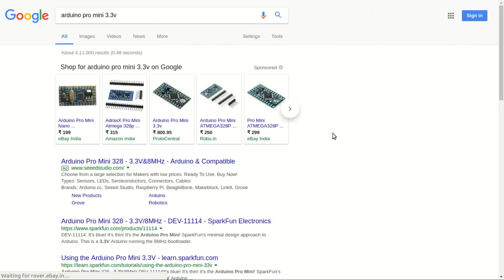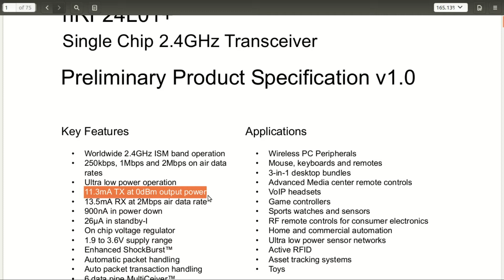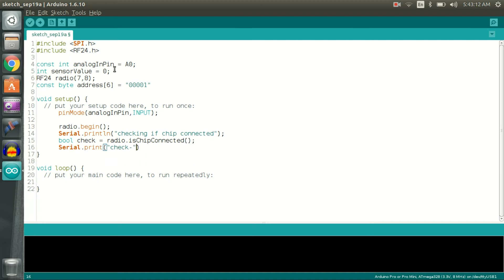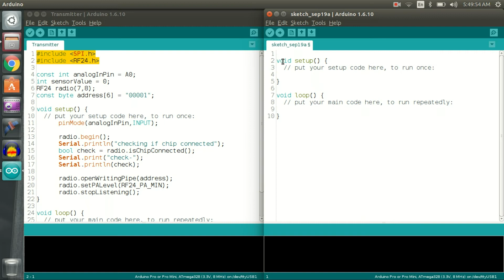miniProject #23: Simple wireless interface using nRF24L01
In this miniProject, I created a simple wireless interface to send out potentiometer reading using nRF24L01 and arduino pro mini(3.3v). I plan to use it in my RC toy car, which I intend to make.